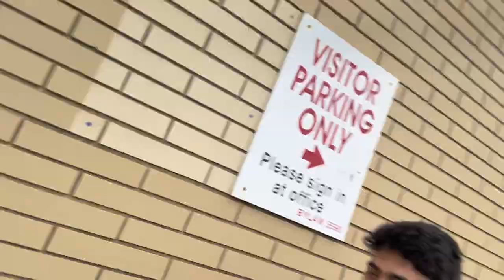|Back To School Vlog First Day At High School After Summer|Canada High School 🇨🇦|Pakistan🇵🇰|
"Join us on a heartwarming journey as we step into the halls of our Canadian high school for the very first time after a long and exciting summer break. In this vlog, you'll witness the genuine joy and enthusiasm that filled the air as we reunited with old friends and made new ones. From navigating the corridors to sharing laughter in the cafeteria, every moment is a testament to the beauty of new beginnings and the bonds that form in the early days of high school life. Experience the highs and lows, the nervous excitement, and the pure joy of embarking on this educational adventure in the Great White North. Come along and relive the unforgettable memories of our 'First Day at Canadian High School' – a day we'll cherish forever."

 @Yafridiofficial and like our Facebook page  to stay updated with more exciting adventures and behind-the-scenes content!"